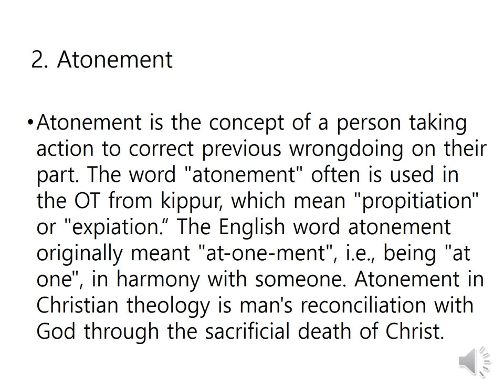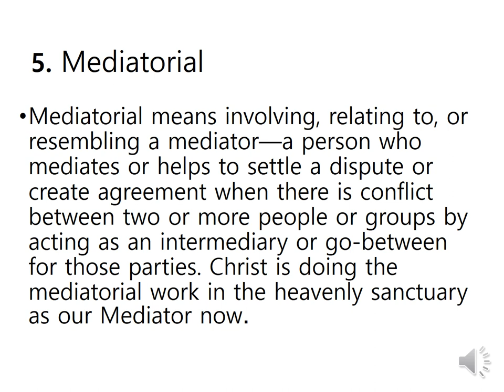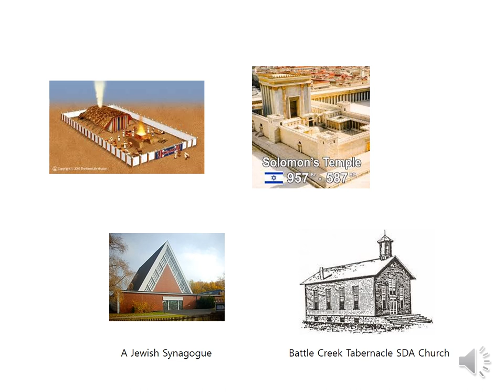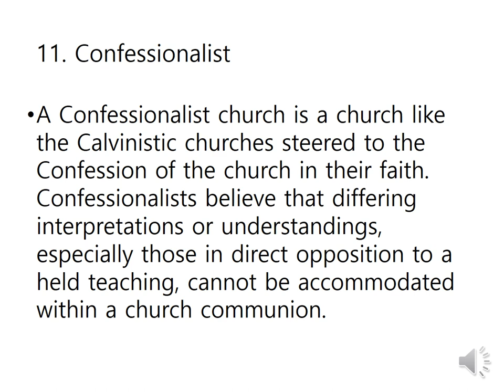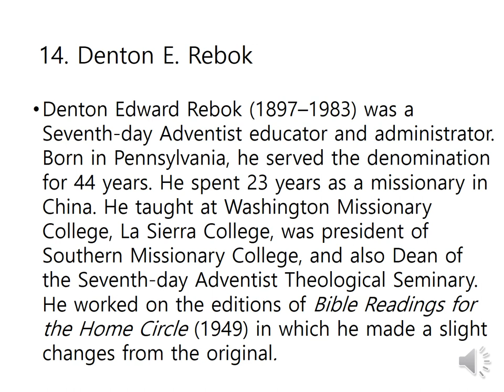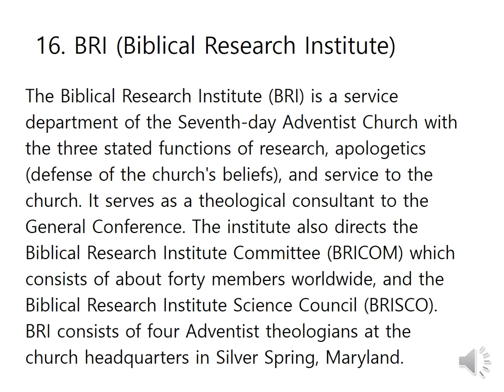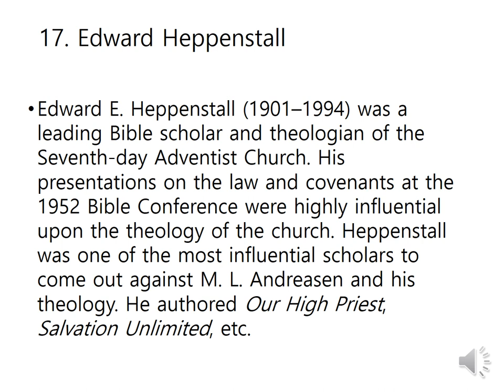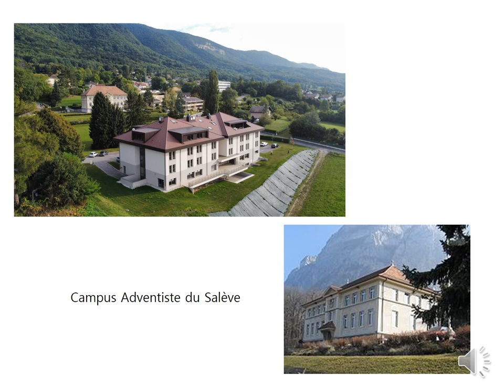Salvation Vocabulary 6 Atonement and Salvation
This is a vocabulary video for the Doctrine of Salvation class for the Graduate School of Theology at Sahmyook University, Seoul. Here we check the terms like soteriology, atonement, De jure and De facto, mediatorial, glorification, tabernacle, hilasterion, immortality, confessionalists, BRI, reconciliation, glasshopper complex, and scholars such as Jiri Moskala, Denton Rebok, Edward Heppenstall. Enjoy your watching!